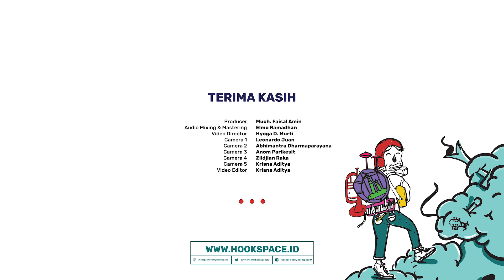GIE - Cinta Kembang Api (Live at Australia Connect)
Selama seminggu ke depan, kami akan memperkenalkan band blues asal Yogyakarta, GIE, di kanal ini. Penampilan mereka di panggung Australia Connect, Desember silam, sudah kami rekam dan akan dirilis satu per satu setiap jam 8 malam sejak hari ini, 13 Januari.

Kami sudah merekam penampilan langsung banyak musisi yang kalian semua kenal, sekarang saatnya kami mulai hadirkan musik bagus yang mungkin Anda belum dengar. Kami pikir ini cukup adil, biar acara pensimu enggak itu-itu mulu yang main.

Selamat menikmati.